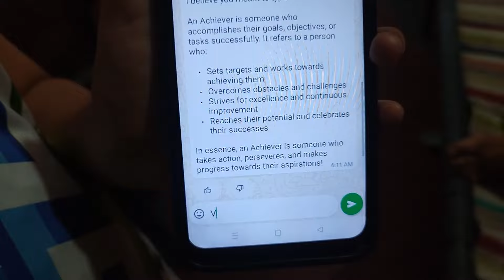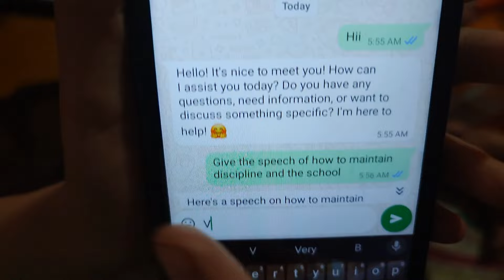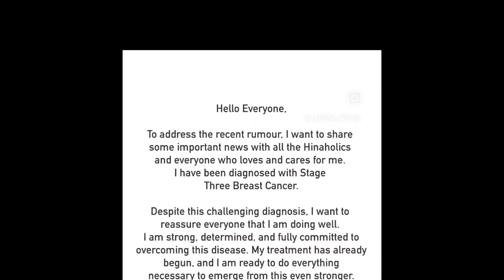झटपट कैसे बनाएं बैगन से पनीर के पकोड़े🍆बाबा रामदेव जी ने दिया स्पेशल उपहार🎁simple Indian family blog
Hina Khan viral video
Hina Khan cancer report
Yeh Rishta Kya Kehlata Hai Hina Khan viral character
Patanjali event 2024
iSmart gram Patanjali event 2024
Ramdev Baba event 2024
Aacharya Balkrishna event 2024

vlog kaise banaye#vlog second
vlogssecond vlog mai kya rakhe
2nd vlog
best Vlog
2nd vlog
best Vlog
fancy suit collection
cotton suit collection
aur Ganja fancy suit